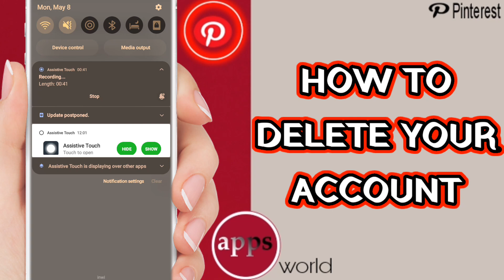How To Delete Your Account On Pinterest App